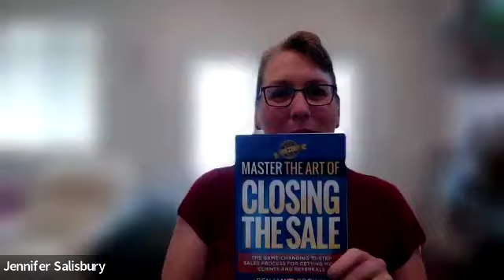My Life As A Landlord Episode 79: Sales in Landlording With Expert Closer Ben Brown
Most landlords think that since they don't work in a retail store, they are not in sales.  My guest today argues that in EVERY conversation you are either selling or buying (and if you're not sure, you're the buyer).  We talk today about the four different best-selling personality traits, what a sale ACTUALLY is, and how sales in providing housing actually works.  @mylifeasalandlord